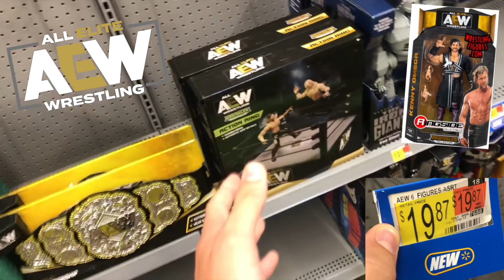WWE Week in Review SET UP 195